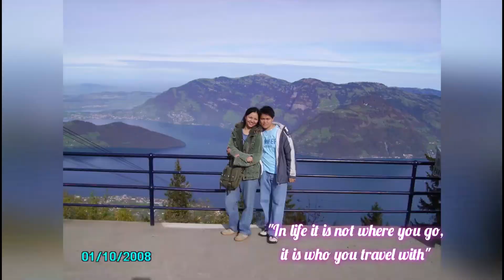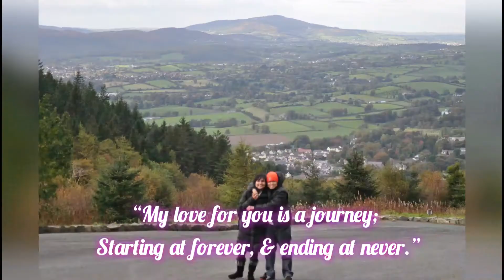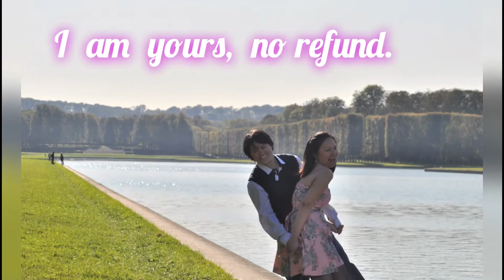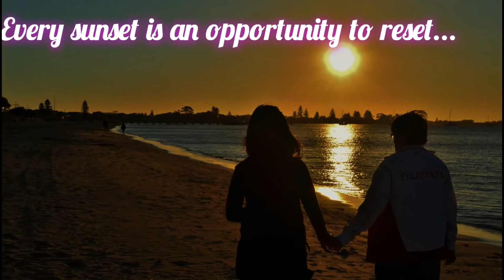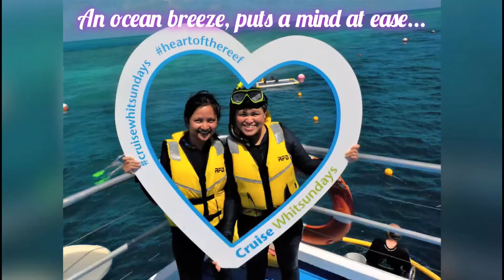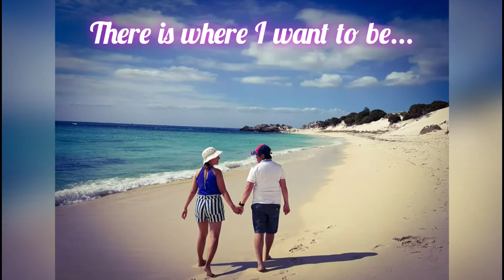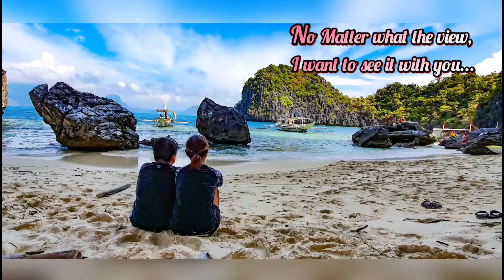15 years anniversary video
Compilation of all the beautiful places we visited during our 15 years together